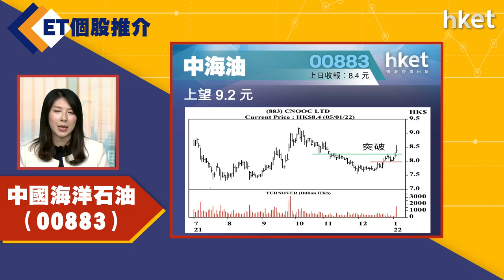【ET個股推介】中國海洋石油（00883）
今日ET個股推介－中國電信（00728）